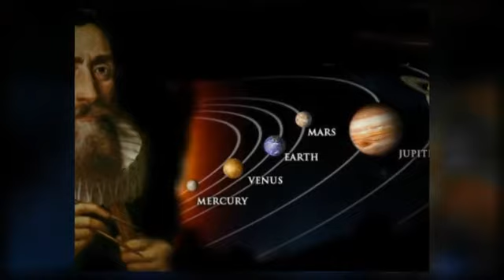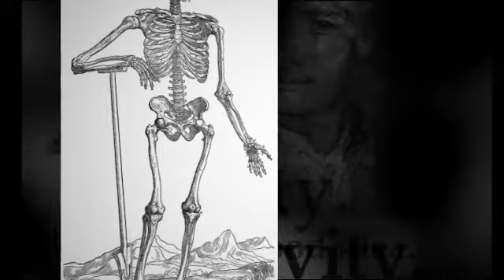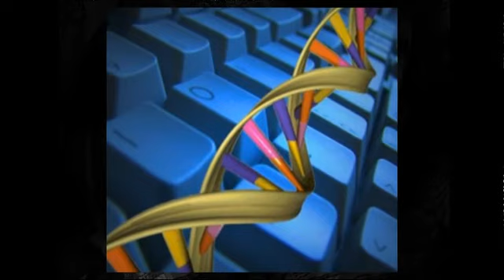The Scientific Revolution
The Scientific Revolution as explored through a few lead characters before focusing on Andreas Vesalius, the father of anatomy, which encouraged the birth of modern medical science - created